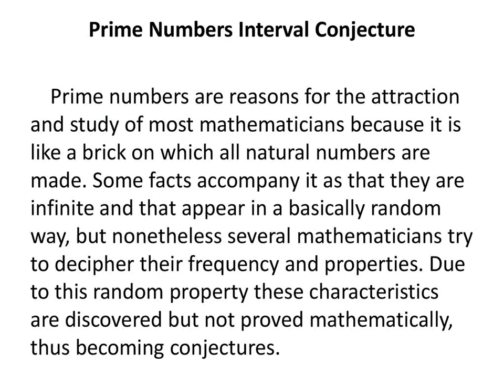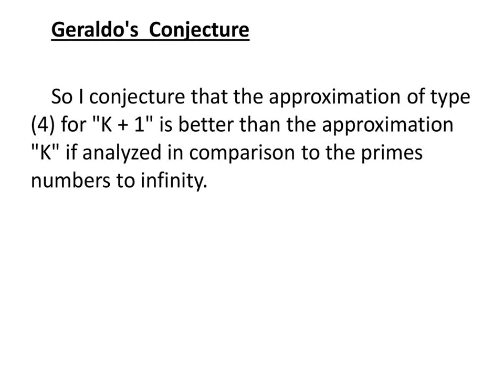Prime Numbers Interval Conjecture